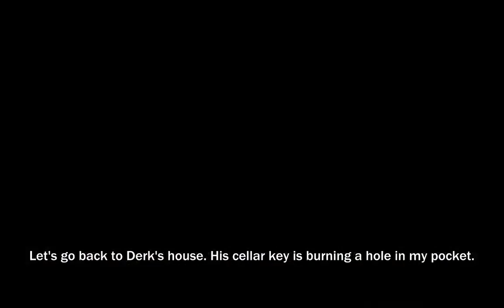Divinity 2 - Ch07-04 - Jackson's Farm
Quite a lot of drama for just one farm!